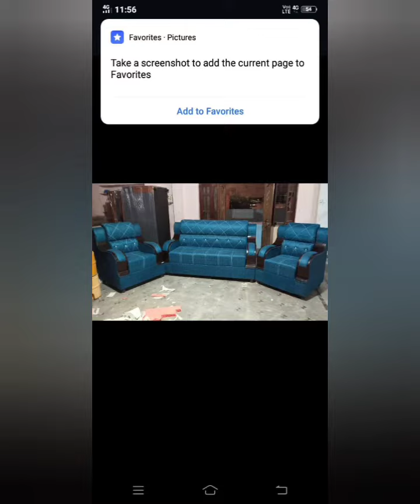sofa ka new design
thankyou for subscriber my video my channel please my help you aagar aapne hamare channel join nahi kiya he to join kar le is thare ki video dekhne ke liye like kare share kare subscribe kare ,